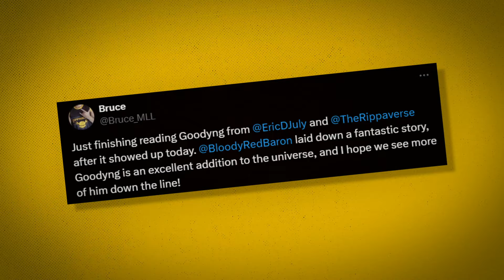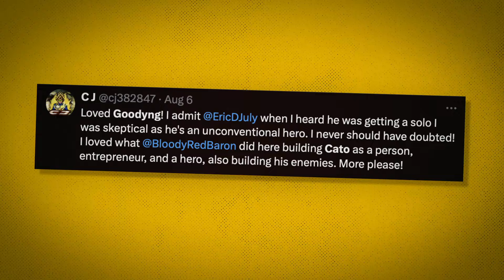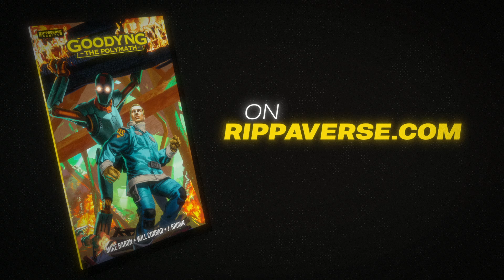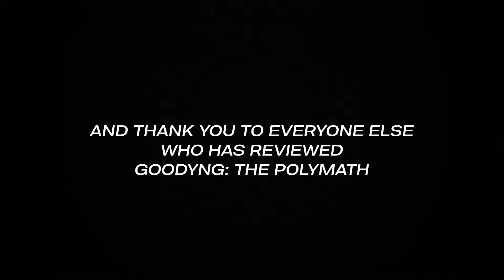'Goodyng: The Polymath' Reviews | What Are You All Saying?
for our books and merch!